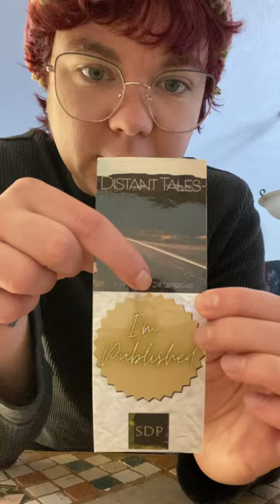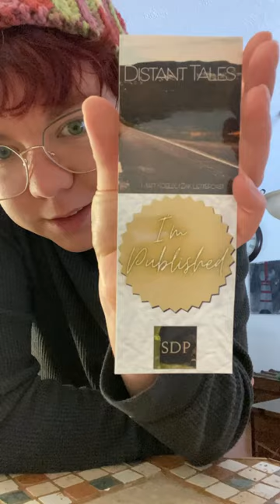Author Copies Unboxing // Story Den Anthology: Distant Tales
Watch me unbox my author copies of the latest anthology from Story Den Publications!